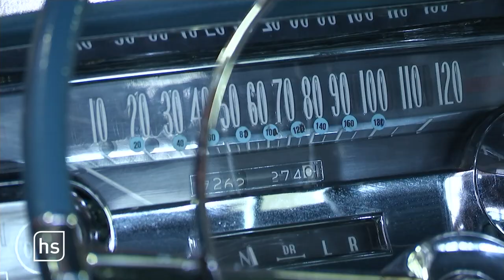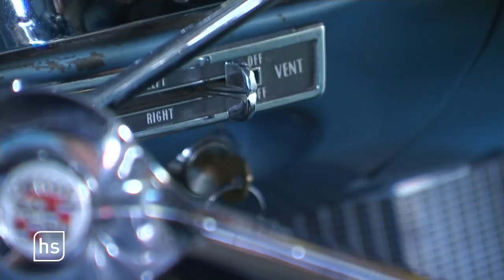Vom Odenwälder Auto-Schrauber zum Star einer ganzen Fotoreihe | hessenschau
Andreas Winkler aus Rimbach beschäftigt sich am liebsten mit alten Autos. Als eine Fotografin das Odenwälder Original sieht, ist sie so von dessen Ursprünglichkeit fasziniert, dass sie gleich eine ganze Fotoreihe mit ihm startet.